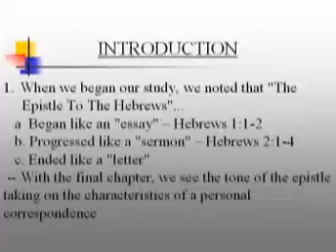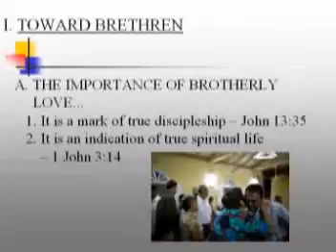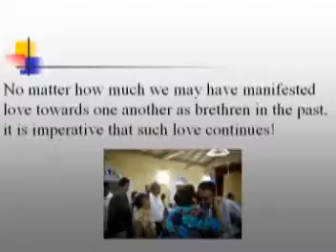Hebrews Part 63.mpg